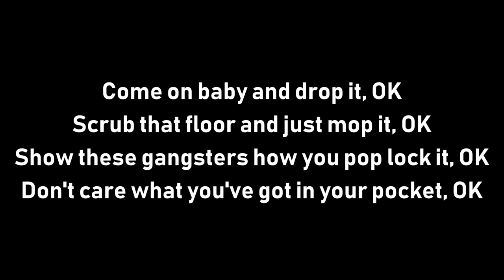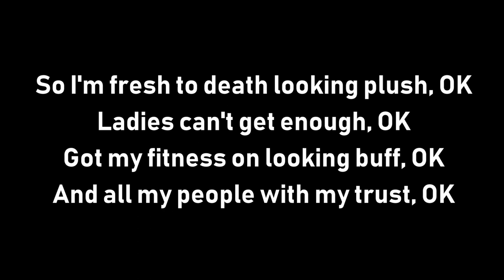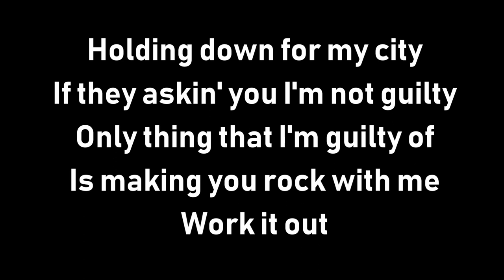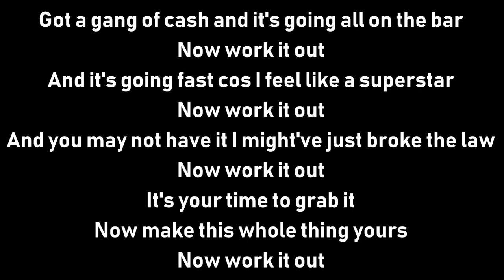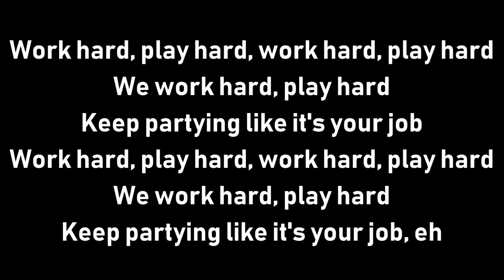[#1813] Jean-Claude Peloquin ft. Owen Nelson - Play Hard (LYRICS)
These are the lyrics to the 2nd song in SpringCast Dance 2019, "Play Hard", based on the David Guetta single of the same song.

LYRICS:
(FIRST VERSE)
[Owen Nelson]:
Come on baby and drop it, OK
Scrub that floor and just mop it, OK
Show these gangsters how you pop lock it, OK
Don't care what you've got in your pocket, OK
I hate the way that you rockin'
Flip that thang thang girl stop it
Wanna just bang bang and pop it
While the club crowded just watch you
Work it out
(BRIDGE)
Got a gang of cash and it's going all on the bar
[Me/Moi]:
Now work it out
[Owen Nelson]:
And it's going fast cos I feel like a superstar
[Me/Moi]:
[Owen Nelson]:
And you may not have it I might've just broke the law
[Me/Moi]:
[Owen Nelson]:
It's your time to grab it
Now make this whole thing yours
[Me/Moi]:
(CHORUS)
Hey, said a hustler's work is never through
We're making it cos we make it move
The only thing we know how to do
Said it's the only thing we know how to do
Work hard, play hard, work hard, play hard
We work hard, play hard
Keep partying like it's your job
Keep partying like it's your job, eh
(INSTRUMENTALS)
(2ND VERSE)
[Owen Nelson]:
So I'm fresh to death looking plush, OK
Ladies can't get enough, OK
Got my fitness on looking buff, OK
And all my people with my trust, OK
Holding down for my city
If they askin' you I'm not guilty
Only thing that I'm guilty of
Is making you rock with me
Work it out
(BRIDGE)
[Me/Moi]:
[Owen Nelson]:
[Me/Moi]:
[Owen Nelson]:
[Me/Moi]:
[Owen Nelson]:
[Me/Moi]:
(CHORUS)
(INSTRUMENTALS)
(CHORUS)